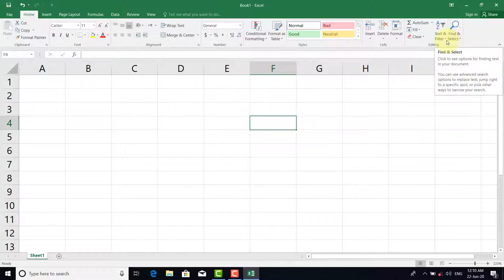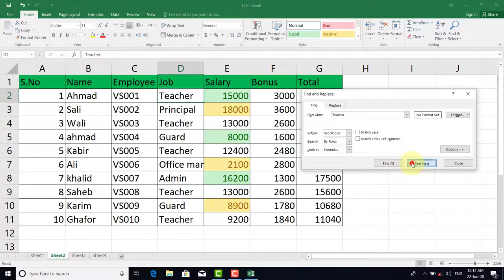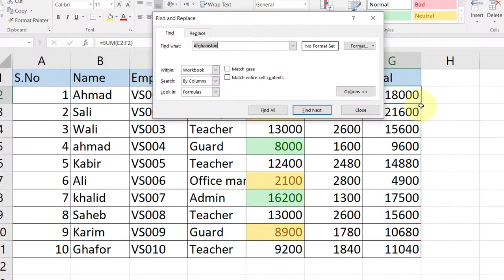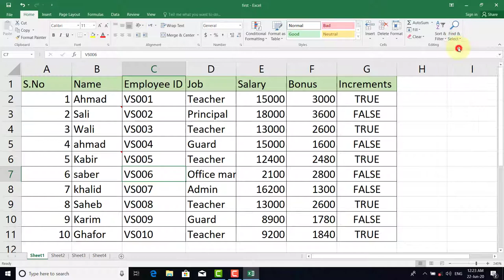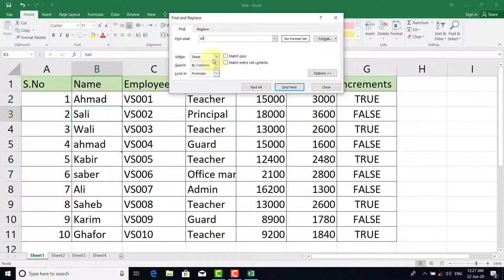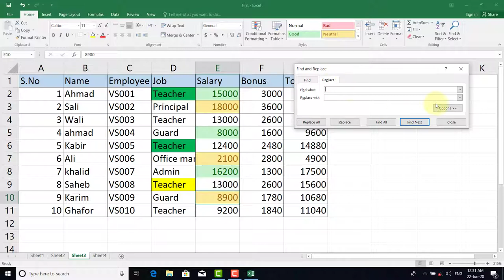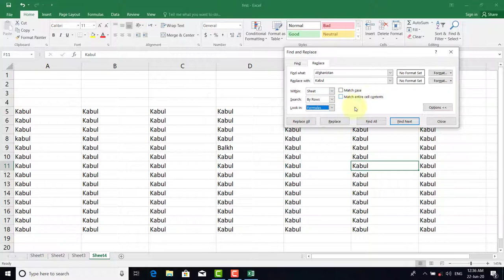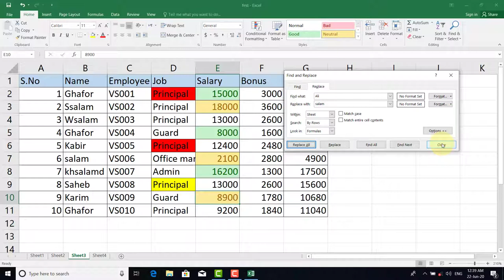Ms.Excel Home tab(finding)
Video Lecture of Andkhoi Education Center via You Tube !
-This Lessons is belongs to class MCG-2 of computer classes
-Program(MS.Excel)
-Start From: Home tab